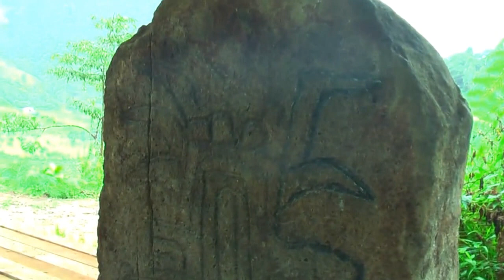Estela de Chontalí